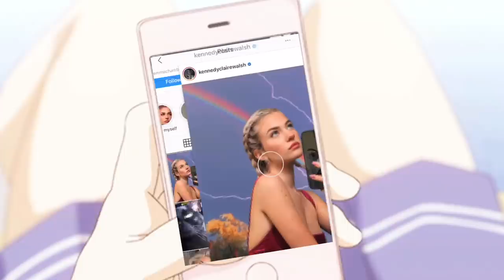Eating like KENNEDY WALSH (skinny legend & aesthetic queen)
KENNEDY WALSH EATING DAY :)
Get your first audiobook and 2 Audible Originals free when you try Audible for 30 days. or text blairwalnuts to 500500

you can add me on instagram for 34 cents i will send you by owl mail